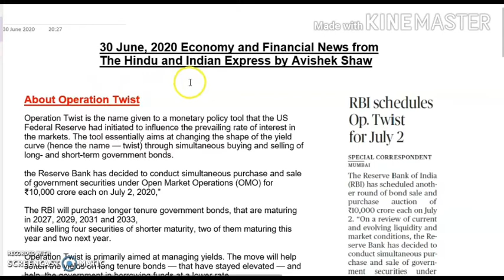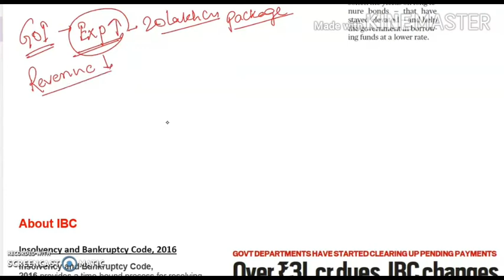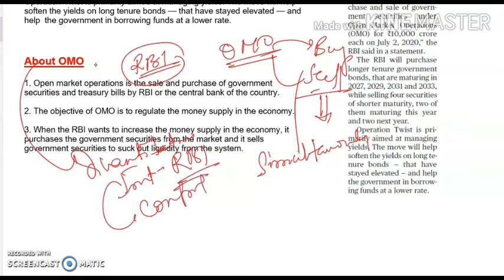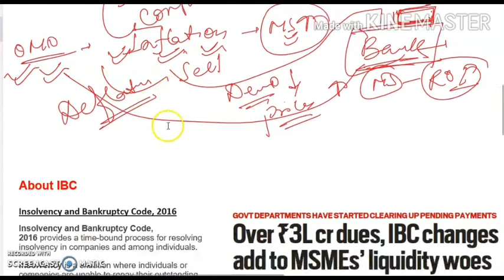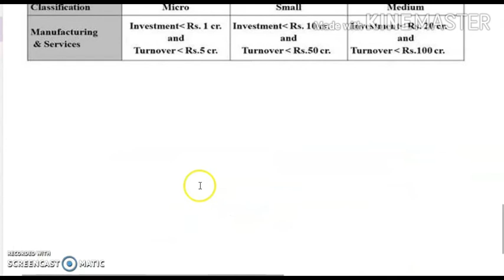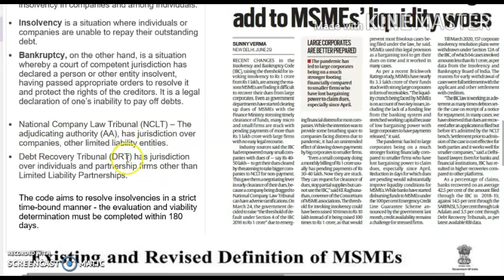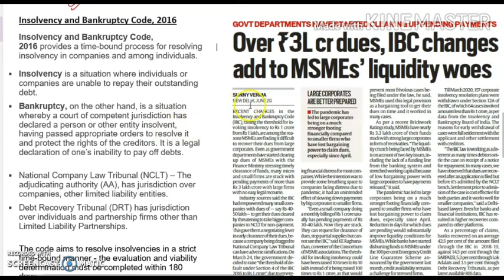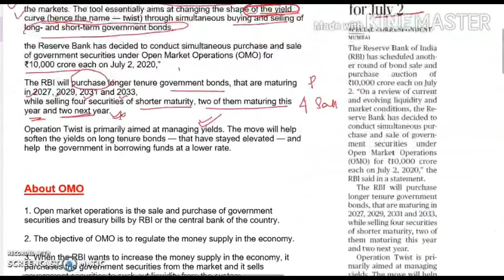30 June,2020| Economy|Financial| Current Affairs| The Hindu| Indian Exp.|Study Online| Avishek Shaw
In this video lecture there are two economic based article is discussed from The Hindu and Indian Express. Both the articles are important for UPSC Prelims. WBCS, Bank, SSC exams.
The articles are given below
RBI Schedules for Operation Twist on July 02
Over 3 Lakh cr. dues, IBC Changes add to MSME, Liquidity woes

Study Online
Avishek Shaw